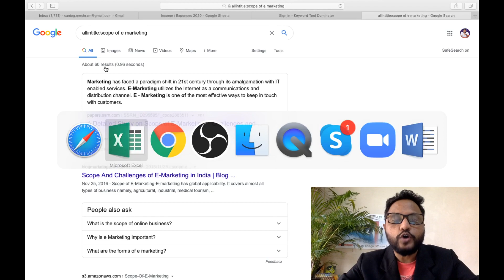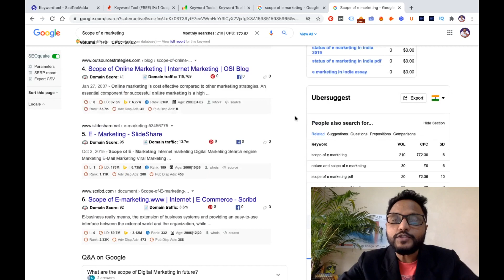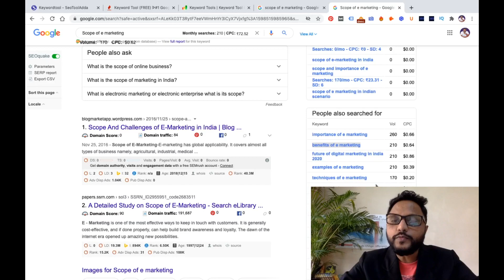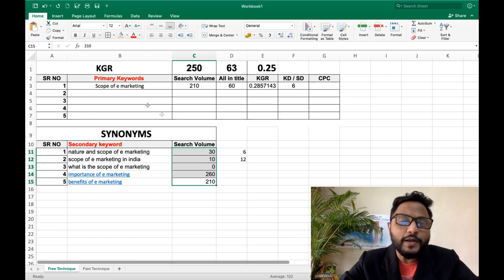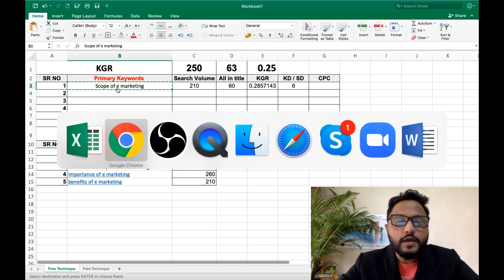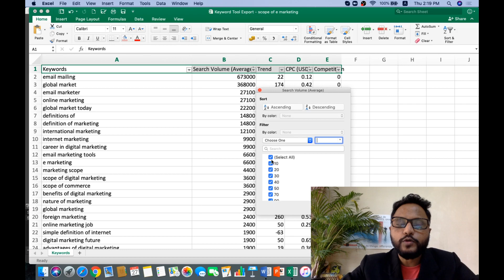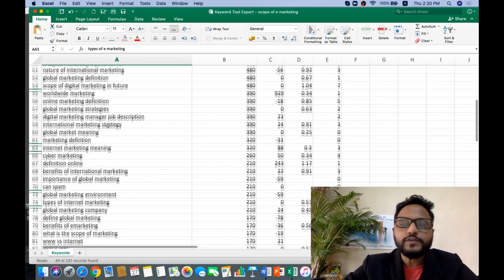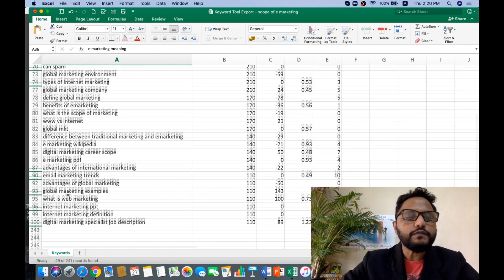🔥Advance Keyword Research for SEO in 2021🔥How to do Keyword Research in Hindi🔥Keyword Optimisation🔥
Hello Dosto, Welcome to Blogging Series.

This is the 3rd video of Blogging. Keyword research now has new parameters. We have to follow these rules of SEO 2021 today so you can easily rank your keywords in the new year 2021 which is about to begin in few months. I am sharing the best method to do keyword research and Keyword Optimization for your Blog or Website. With this Video, you can easily rank your website on required keywords. (Advance Keyword Research for SEO, Keyword Research in Hindi, Keyword Optimisation Techniques in 2021)

Learn Digital Marketing with Zappcode Academy & give your career a best possible turn.

Talk to us @ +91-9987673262/ 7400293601/7

In the channel, you will find a new video every Friday about Digital Marketing Tools, Live Case Studies, Real Case Scenarios of clients, Digital Updates, Affiliate Marketing and everything related to being Digital.